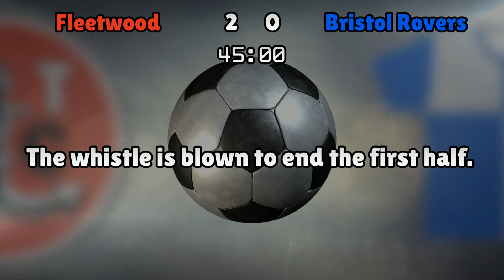Fleetwood v Bristol Rovers (Sat 14 January 2017 Match Summary)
Fleetwood lineup:
Cairns (21), Bolger (12), Pond (6), Davies (37), McLaughlin (2), Dempsey (34), Glendon (18), Grant (11), Bell (3), Hunter (22), Ball (10)

Bristol Rovers lineup:
Puddy (25), Moore (22), McChrystal (5), Lockyer (4), Brown (3), Bodin (23), Clarke (8), Lines (14), Clarke (15), Harrison (9), Taylor (10)